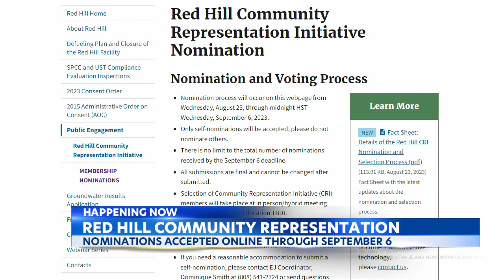'Repacking' of Red Hill fuel pipelines begins Monday, a crucial first step before October de-fueling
Red Hill Fuel Pipelines are expected to be repacked. The Joint Task Force says it's among the major milestones needed before it can safely de-fuel the bulk fuel storage facility's main tanks in October. Repacking involves filling the pipelines with fuel to remove air in preparation for the gravity-based defueling in October.